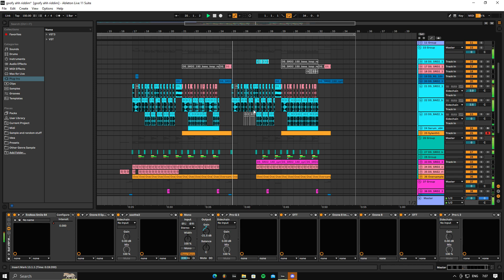If Virtual Riot see this, I release it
bruh this goes crazy